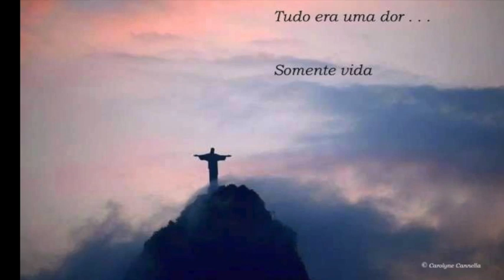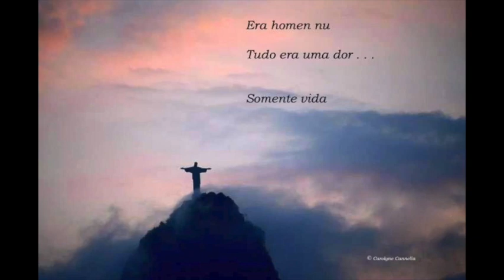Christian Bobin - Le Christ aux coquelicots - Hommage . . . par Carolyne Cannella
Ce 23 novembre 2022, Christian Bobin nous a quittés à l'âge de à 71 ans.

         Je t’aime à en faire peur aux étoiles

         C’est une nourriture d’ange que ta parole

         Quand je leur ai dit que je t’aimais, ils m’ont répondu : pour qui tu te prends ?

Un jour on sort du paradis et on voit ce qu’est le monde
un palais pour les menteurs
un désert pour les purs

Mon cœur volait comme un brin de paille dans l’air du monde
avant que tu ne le prennes entre tes mains pour le sauver

Tu as forcé mon cœur
tu as jeté l’émeraude du monde qui s’y trouvait
et tu as mis le rien de ton amour à la place

Ils veulent bien de ton ciel mais pas de tes éclairs
Moi, je ne suis pas comme eux, j’adore tes menaces

J’ai un travail ruisselant à faire avec toi

Ils craignent la mort plus que tout
sans voir qu’il y a une chose plus redoutable encore : une vie sans amour !

La lenteur de ton pas est la vitesse de la beauté
Celui qui l’entend a des oreilles de cristal
et il est aussi seul que toi

Ils ont fait de toi une image,
ils ont fait de toi une idole,
ils ont fait de toi une église.

Moi, je Fais de toi un coquelicot
l’étendard minuscule de l’éternel,
le fleurissant par surprise.

Christian Bobin - Le Christ aux coquelicots - Extraits

    "Le Christ aux coquelicots est une lettre d'amour adressée à un Christ d'avant l'Église chrétienne, lavé de tout dogmatisme. Aux antipodes des poncifs religieux sur la puissance de Dieu, il nous fait toucher d'une manière miraculeuse à la fragilité du divin.
     Par son inspiration, par sa lumière, par l'extrême pureté de sa langue, Le Christ aux coquelicots restera un livre tout à fait unique dans l'œuvre de Christian Bobin.
     À qui s'adresse ce livre ? Aux amoureux pour qu'ils ne perdent pas leur amour dans le monde, et à ceux qui ne croient plus en rien parce qu'on leur a dit qu'il n'y avait plus rien ni personne dans cette vie comme dans l'autre."       Lettres vives, novembre 2017

Christian BOBIN (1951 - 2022), est décédé le 23 novembre 2022 à 71 ans,
à Chalon-sur-Saône,  Le Creusot

Crédit Photo (Nuée d'étourneaux) Daniel Biber